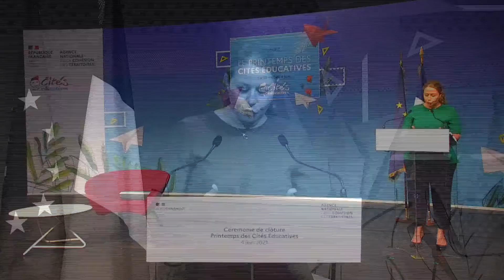Clôture par Nadia Hai, ministre déléguée chargée de la ville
4 juin  - Printemps des cités éducatives